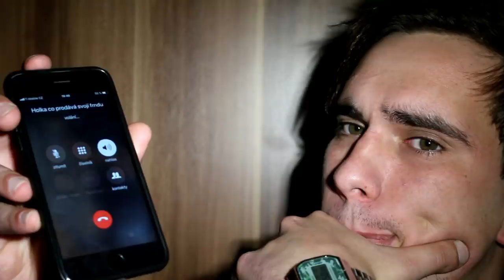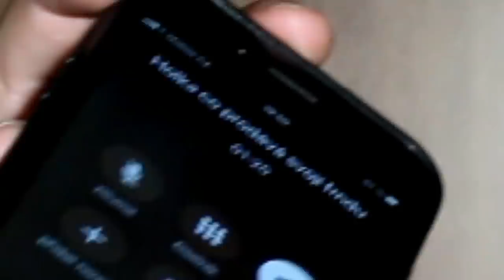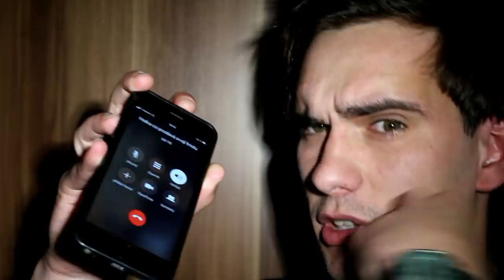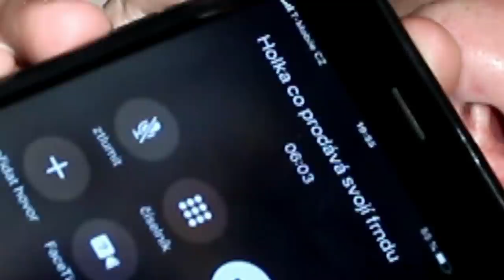PRODÁVÁ SVÉ PANENSTVÍ NA INTERNETU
♠ Další srandička online, Bavte se! :D
♠ Sdílením videa mě nejvíc podpoříš! :)
♠ Tyhle srandy točím pro lidi, které to baví. Sranda musí bejt, ale chápu, že ne každý máme stejný humor.
♠ Díkes, že sleduješ takového blázna jako jsem já. Vážím si toho :D